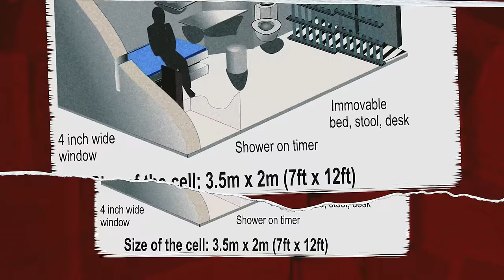How Insane is El Chapo's Supermax Prison Cell?